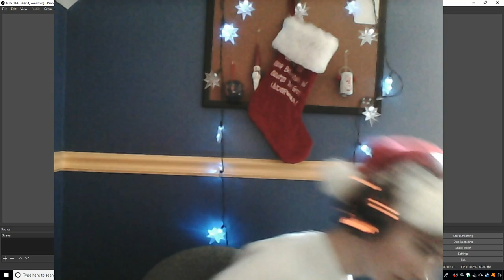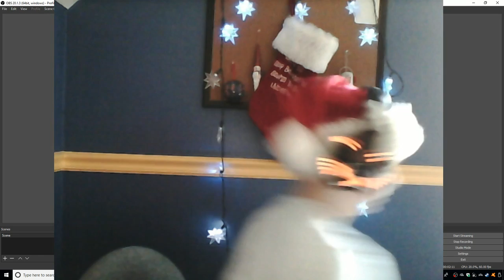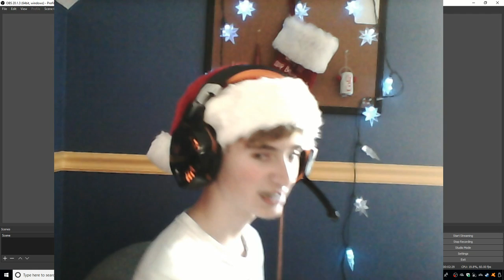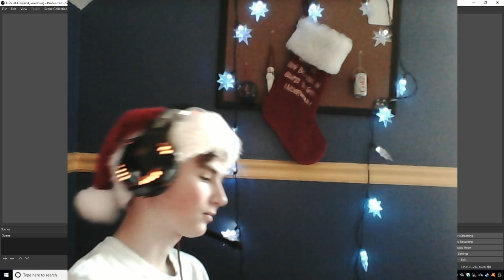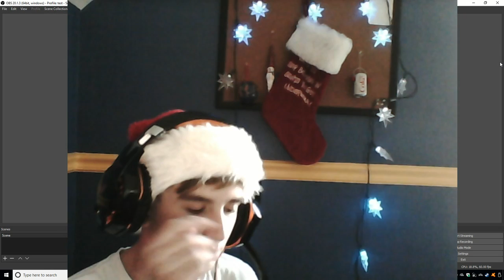2nd day of 25 days of Christmas challeges: Super sour lemon extract